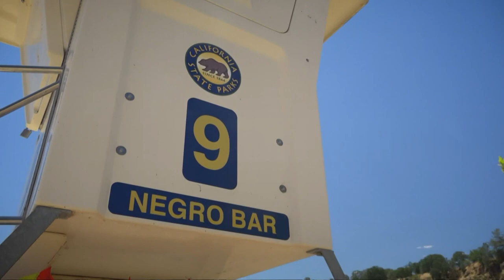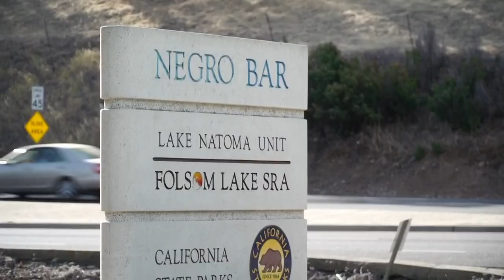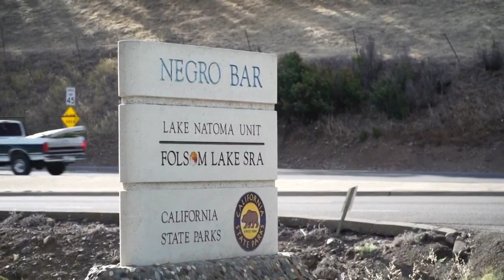Folsom 'Negro Bar' temporarily renamed by California State Parks Commission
The California State Parks Commission decided to temporarily rename the park "The Black Minors Bar," which commissioners say honors the historic area.